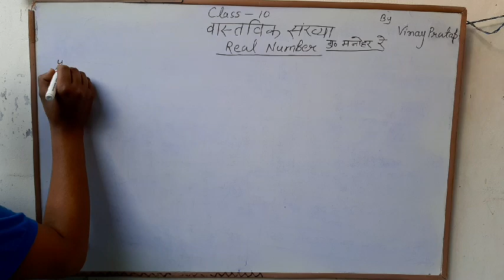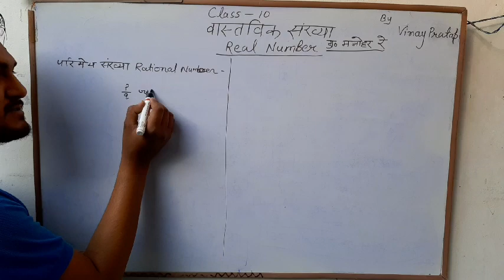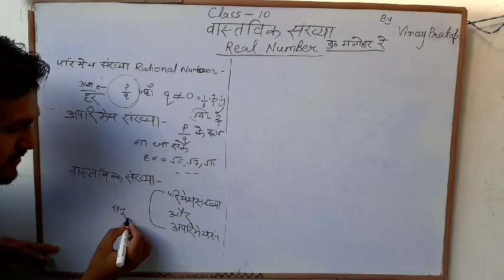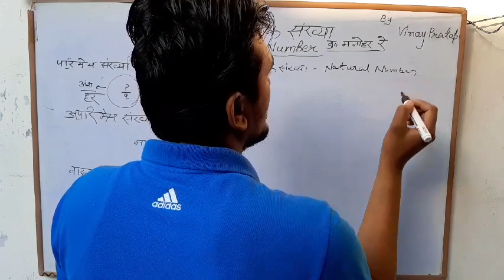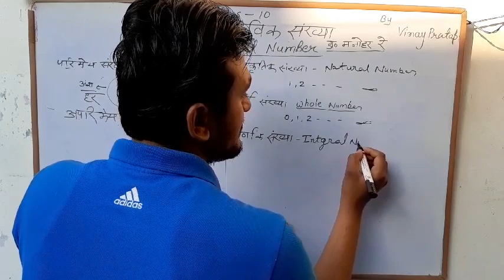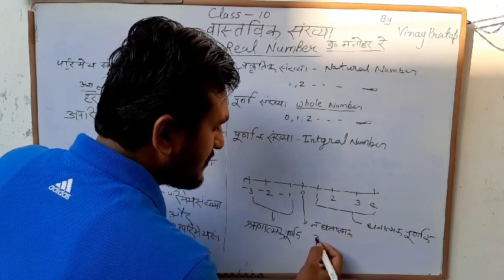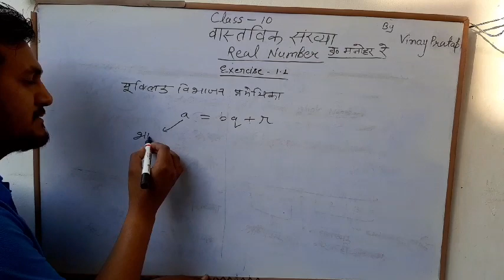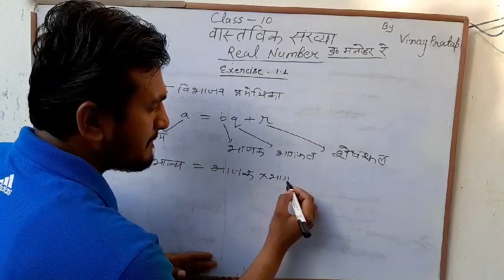part 1Real number वास्तविक संख्या class 10 exersice 1.1 basic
Vinay Pratap Singh to